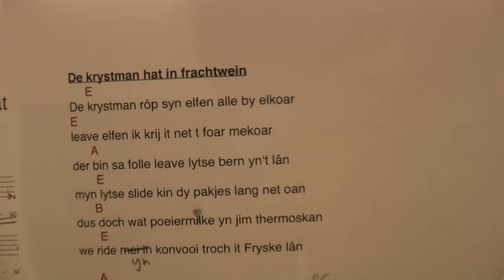HO HO HO De Krystrevu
In vrolijke kerstrevue met muziek, verhalen, spelletjes, een kruimeltje bezinning en de enige echte Krystman! Bluegrass, close harmony, swing, traditionele kerstliedjes, gezelligheid bij Glühwein en dennengeur, u vindt het allemaal in Café Baard op 20 en 21 december.